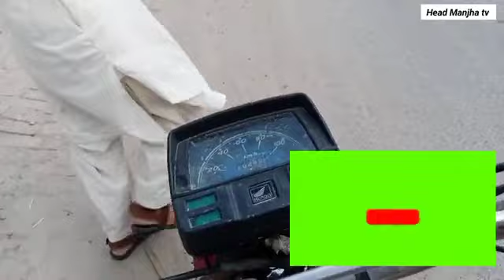Sarrak ki aik tarf barish hy aur dosri tarf barish nh | barish vlog | rain on the road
A rain shadow is a patch of land that has been forced to become a desert because mountain ranges blocked all plant-growing, rainy weather. On one side of the mountain, wet weather systems drop rain and snow. On the other side of the mountain—the rain shadow side—all that precipitation is blocked.

barish,baarish,quetta barish,barish ka pani,barish dekhna,pakistan me barish ka pani,baarish yaariyan,harish,barish new song,barish k pani ki chint,barish allah ki karam ki hai,barish aane ki jankari,barish ke pani ki surat,sapne me barish dekhna,baarish cover,barish in pakistan 2022,barish kab hogi kaise pata kare,baarish ka pani,barish in pakistan today,barish dekhna khwab mein,khawab mein barish,barish ka pani pak ya napak